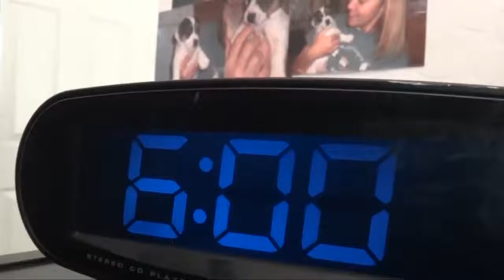27 July 2021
Useful Dog Tricks performed by The pets Action